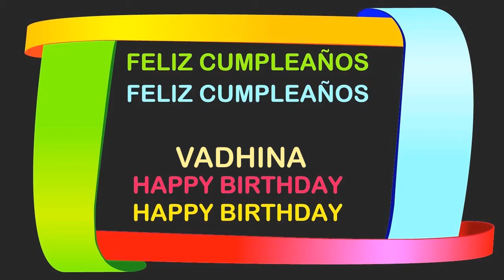Vadhina Birthday Postcards & Postales